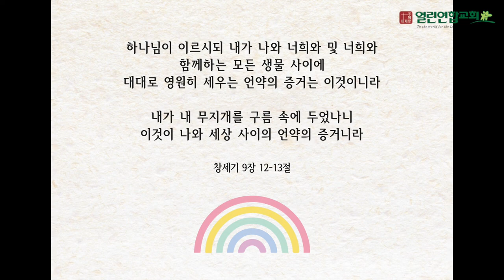말레이시아 열린연합교회 2022년7월29일 창세기 9장12~13절 성경암송